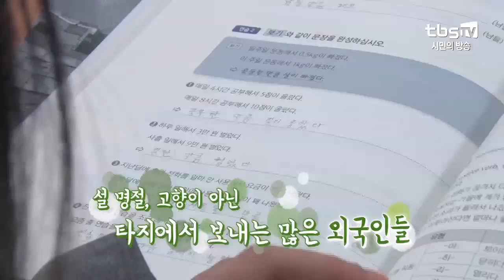[tbs셀카봉] 외국인에게 듣는 설 명절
서울에 거주하는 많은 외국인들.

그들이 말하는 설날이야기.

가족이 다같이 모이는 것은 비슷하기도 하지만
문화에 따라 분위기나 음식의 차이가 있는 듯 합니다.
그러나 하나같은 그들의 소망이 있습니다.

부모님이 제일 보고 싶다고 말하는 그들.
설 명절, 고향이 아닌 타지에서 보내는 많은 외국인들.

그들의 꿈과 바람이 하루 빨리 이뤄지길 바랍니다.